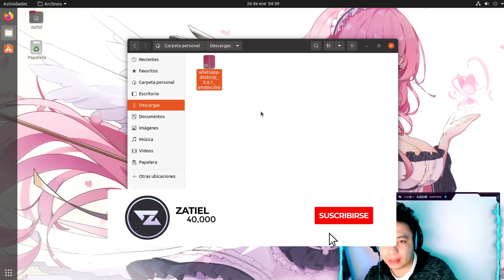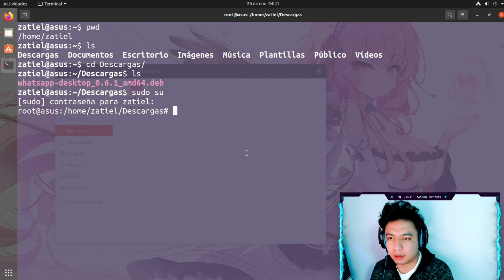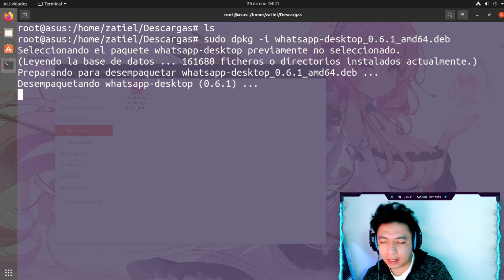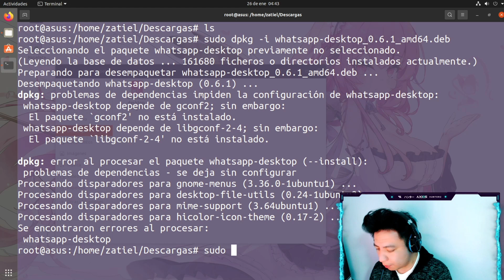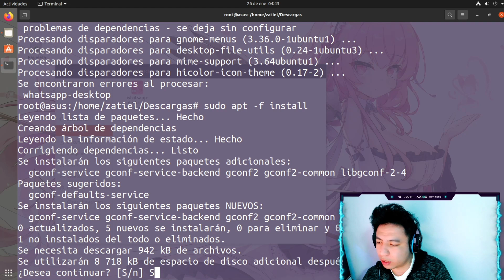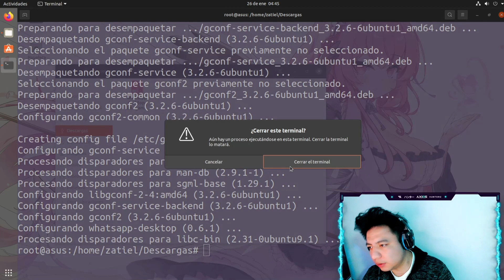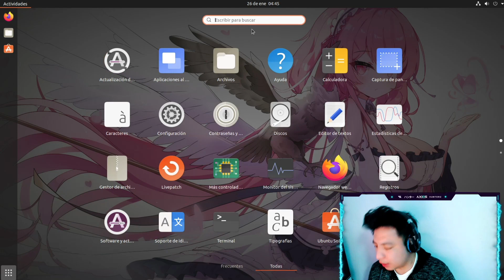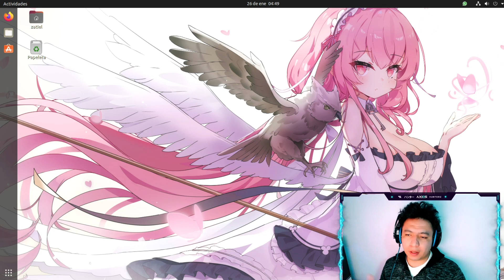Ubuntu Instalar paquetes .deb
● Zatiel

◣Gaming Gear◥ ♡

● Display: [LG 25UM58-P Ultrawide 21:9]